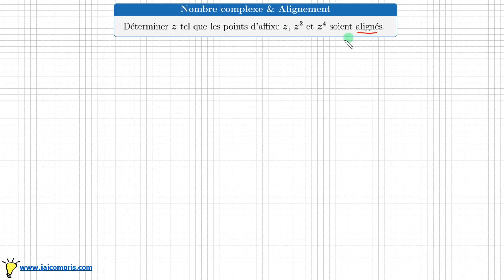nombre complexe • déterminer z tel que les points d'affixe z z² z^4 soient alignés • prépa MPSI PCSI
déterminer z tel que les points d'affixe z z² z^4 soient alignés
savoir traduire alignement colinéarité à l'aide des nombres complexes
savoir traduire qu'un nombre complexe est réel ⇔ partie imaginaire est nulle
Maths expertes prépa MPSI PCSI ECS MP2I PTSI